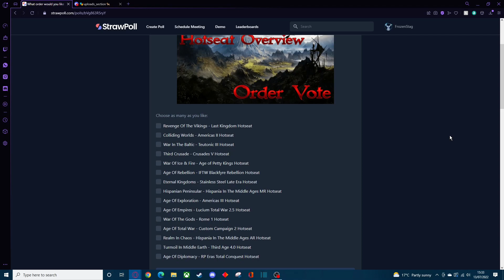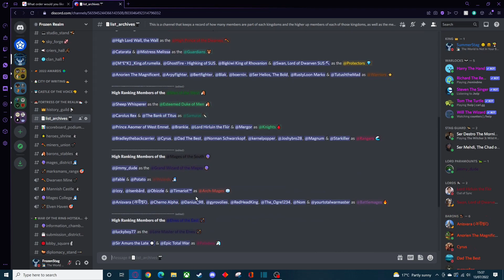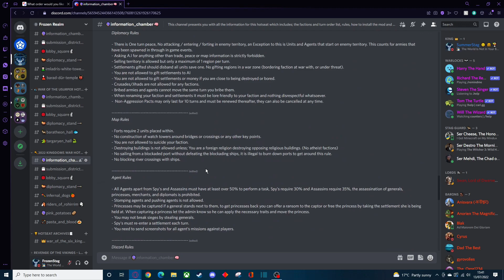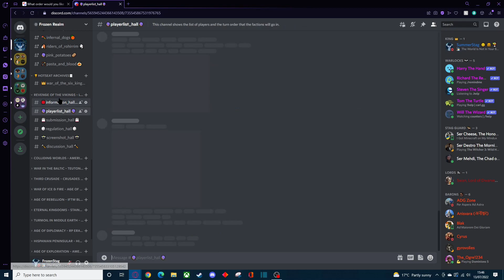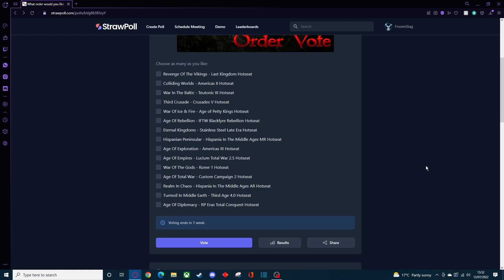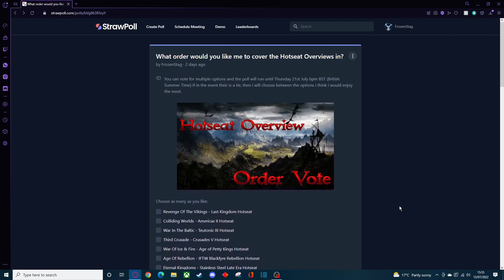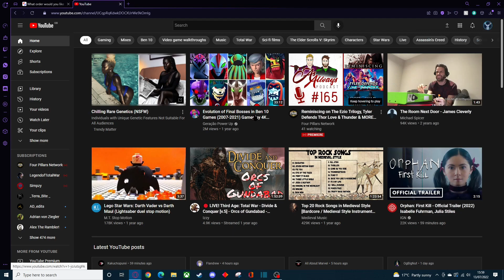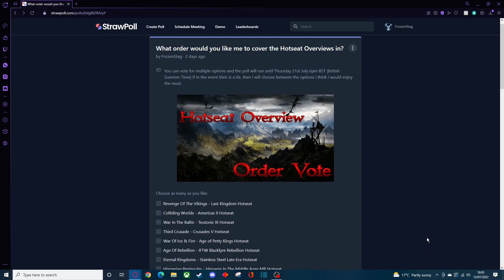Hotseat Overview Order Vote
Welcome to a Hotseat Overview Order Vote for an abundance of various different hotseats from the depths of the bowels of the Frozen Realm, which will decide what order we will be covering the many different hotseats.

Add Me On PlayStation - FrozenStag